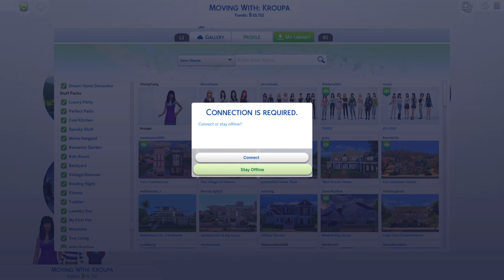005 Sims 100 Baby Challenge, babies = 2